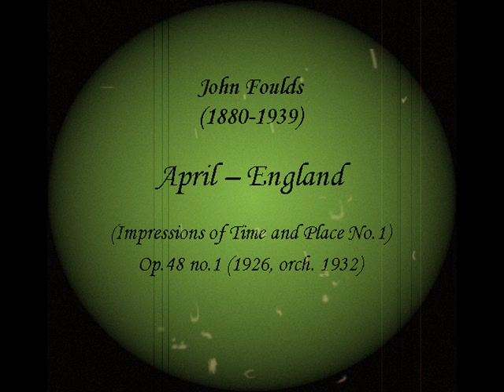John Foulds: April - England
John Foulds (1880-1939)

April - England
(Impressions of Time and Place No.1)
op.48 no.1 (1926, orch. 1932)

City of Birmingham Symphony Orchestra
Sakari Oramo